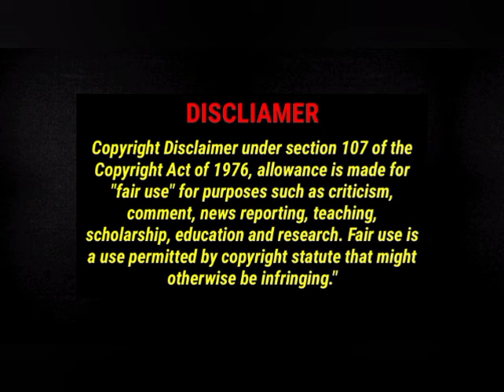Big Head Da Dome Doctor Exposes What Mr.Magic Was Like Inside Of BR Parrish